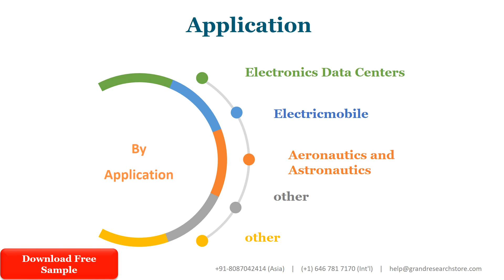Thin Film Lithium Ion Battery Market Global Outlook and Forecast 2021 2027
The global Thin Film Lithium-Ion Battery market was valued at xx million in 2020 and is projected to reach US$ xx million by 2027, at a CAGR of xx% during the forecast period.